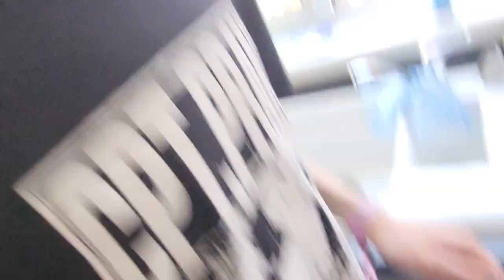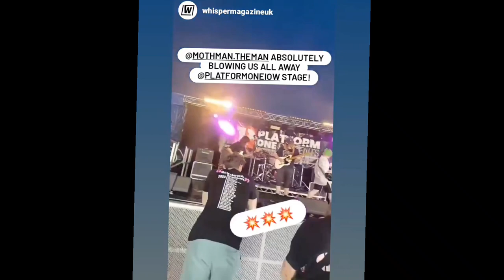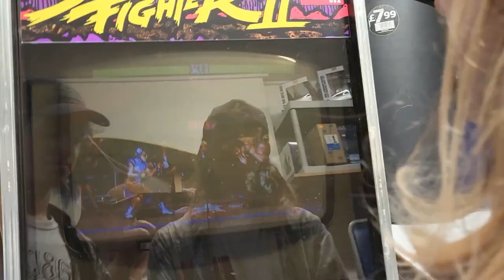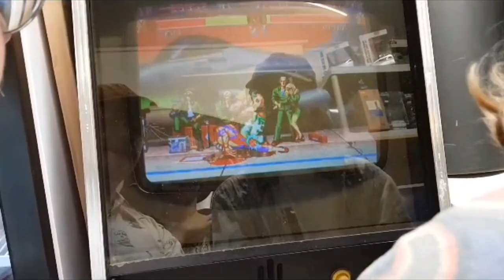ISLE OF WIGHT FESTIVAL VLOG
WE PLAYED THE ISLE OF WIGHT FESTIVAL, HERE IS GOOFY VID ABOUT THAT.